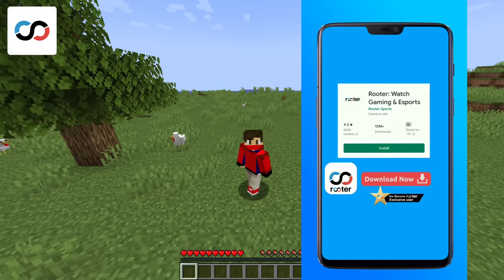Testing Minecraft Scary Myths That Are Actually Real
Credit of Clips :- @eyestreem

Top Minecraft scary myths
minecraft scary seeds
minecraft scary video
minecraft scary myths in Hindi